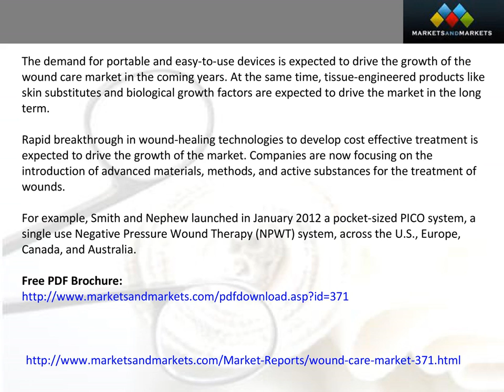Wound Care Market Forecast 2016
[395 Pages Report] Wound care devices market research report categorizes the global market on the basis of products and applications; forecasting revenues and analyzing trends in each of the submarkets.